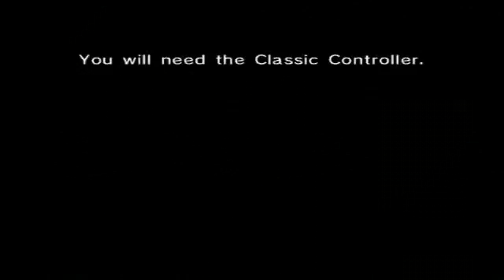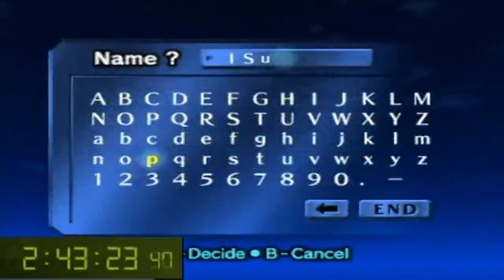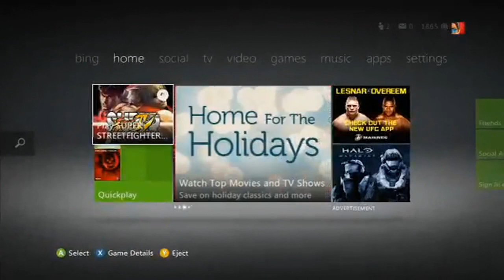zelda practice lulz Part 2